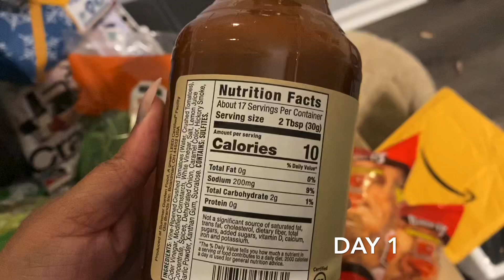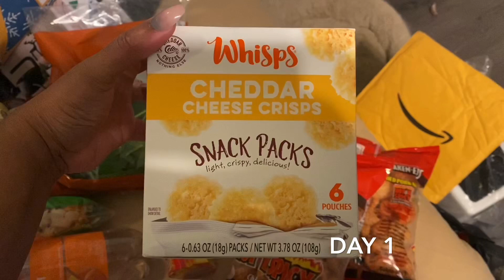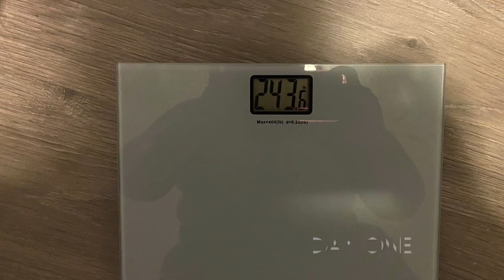Keto Journey Days 1 and 2 : Starting slow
I have just started my keto journey! I am truly excited 😊 I wanted to make this a day by day experience so I’m taking you along with me for all the positives and negatives a health journey brings.

Everything is just $5!